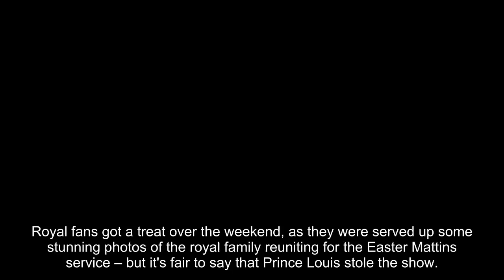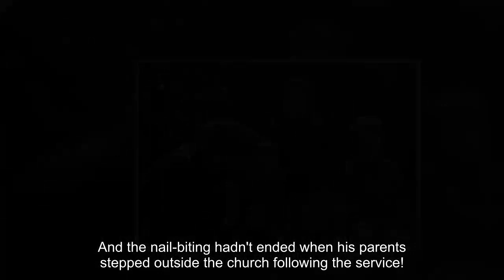Prince Louis' cheekiest photos from milestone outing with Princess Kate and Prince William